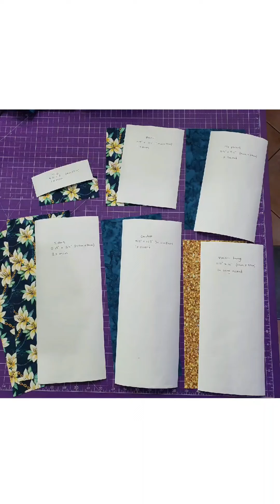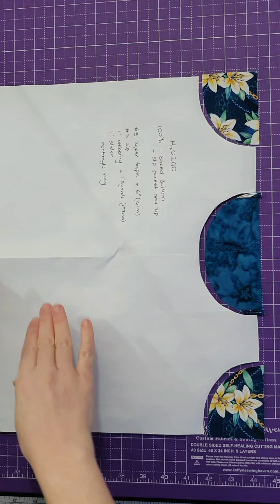Linds Handmade H2O 2GO with slip pocket and box bottom hacks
In this tutorial I show you how to make a quicker version of the H2O 2GO by Linds Handmade combining 2 different hacks for the original pattern.

The slip and zip pocket hack, replacing the curved zip pocket, and the box bottom hack which replaces the oval shaped base.

The measurements for the pieces I use are as follows... (width x height)

Side pieces x2 - main fabric (5.75" x 13.5")
Centre piece - accent fabric (5.5" x 13.5")
Front bottom piece - main fabric (5.5" x 7.5")
Front top piece - main fabric (5.5" x 2")
Pocket lining piece - lining fabric (5.5" x 11")
Pocket back piece - accent fabric (5.5" x 9.5")
Zip #5 - 6"
Original exterior piece with 2" added to length
Original liner piece with 2" added to length

The slip pocket is assembled with a 1/4" SA.
The main bag is assembled with 3/8" SA.

Happy Sewing,

Ebony